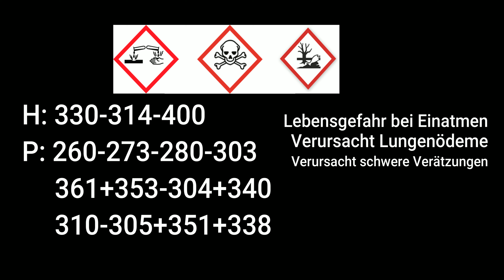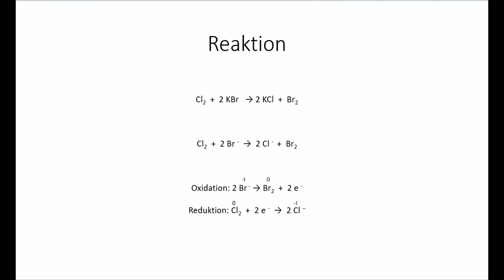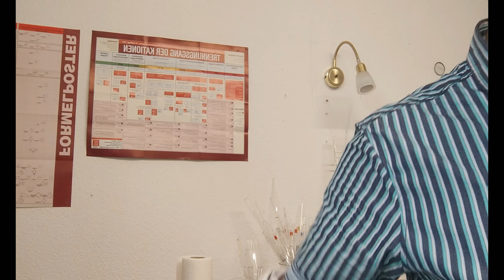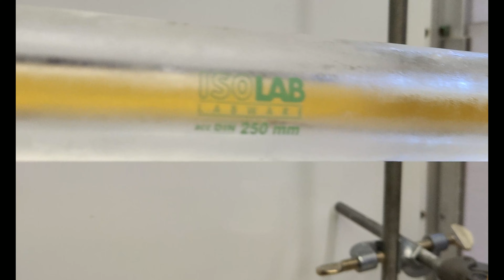Bromsynthese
Warnung!
Macht diesen Versuch unter keinen Umständen nach!
Es besteht Lebensgefahr bei Exposition mit Brom!
Dieses Video dient ausschließlich der Bildung und Anschauungszwecken